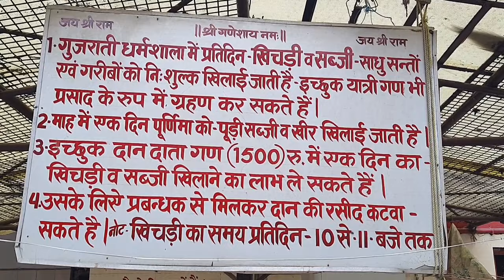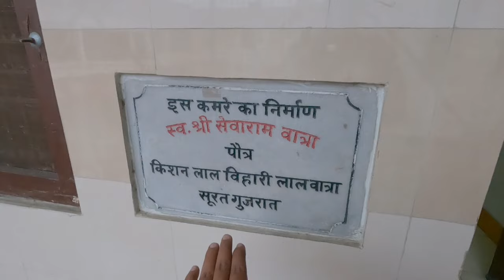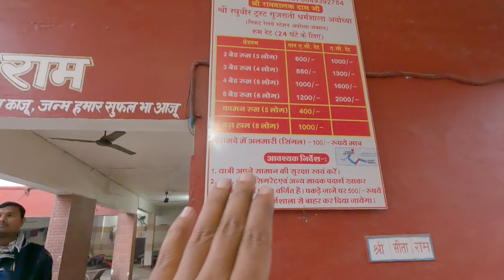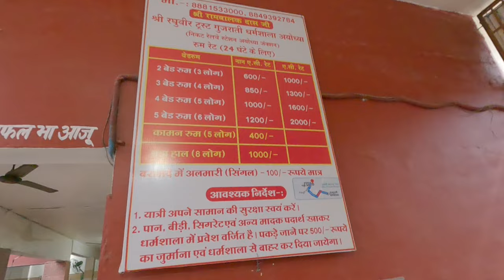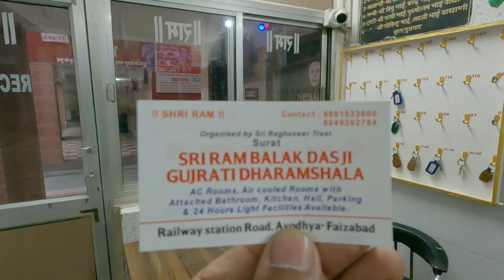cheap and best hotels in Ayodhya|dharmshala & guest house in ayodhya |hotels near Ram mandir ayodhya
Your Query-

hotel near ram mandir ayodhya

cheap and best hotels in ayodhya

best budget hotels in ayodhya

budget hotels in ayodhya

cheap hotels in ayodhya

dharmshala in ayodhya near ram mandir